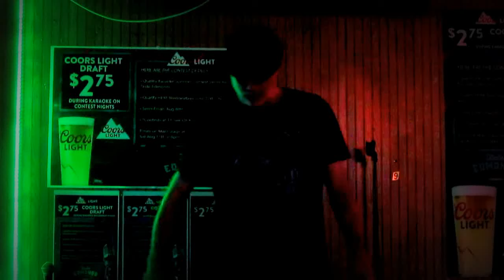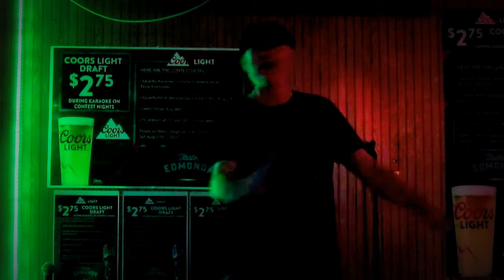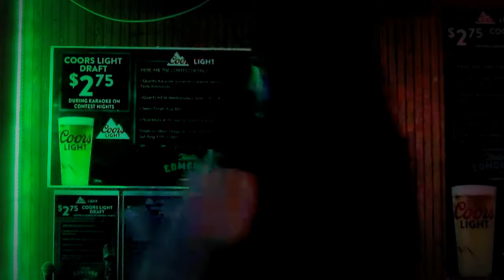Sgt Peppers With a Little Help Bear 7 7 2018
For Ringo's Birthday!